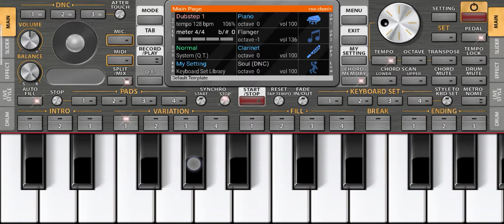🎸🎶jita tha jiske🎹🔊 liye🎺 jiske liye Marta🎮 tha ek Aisa ladki thi tune KALA KILL VLOGS LATEST TUNE OR